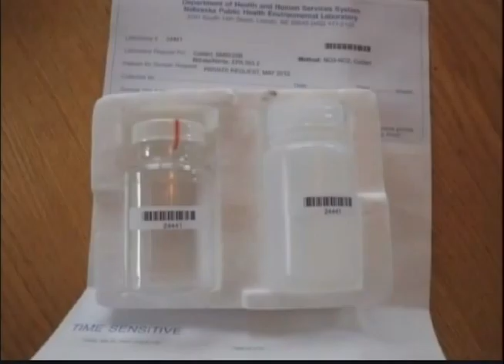Warnings of arsenic in Two Rivers water